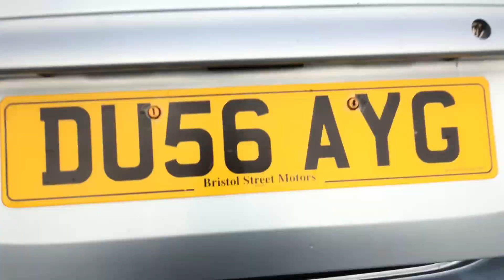DU56 AYG Toyota Corolla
😍Amazing Toyota Corolla 1.6 VVTi Colour Collection 5dr 😍
£1,99
Only  2 Former Owners
Full Service History 12 Stamps Just Serviced
Full VOSA MOT History Print Out
Remote Central Locking 2 Keys
RDS CD Radio
Electric Windows
ABS Braking
Air Conditioning
Folding Rear Seats
Alloy Wheels
📱More Photos on Website!,📱
🚗Come on down and test drive TODAY!!,🚗
Part Exchange Available WHY??
☎️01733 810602 or 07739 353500☎️